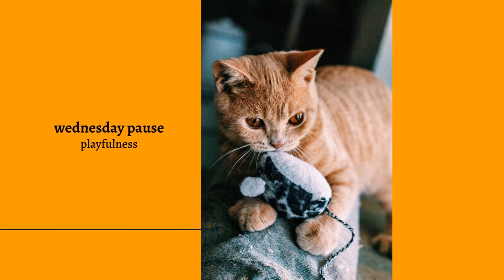Wednesday Pause: Playfulness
This practice is about not taking ourselves too seriously whenever we find it difficult to sit — a practice of not taking life too seriously when things don't go our way. Playfulness helps cultivate patience. And when we can sit with this quality, we see things with clarity. What's clear is clear, what's veiled is veiled - nothing more.

Haiku by Matsuo Basho

A day of quiet gladness,
Mount Fuji is veiled
In misty rain.

Guide: Noelle Lim
Image credit: Nina Mercado, Unsplash